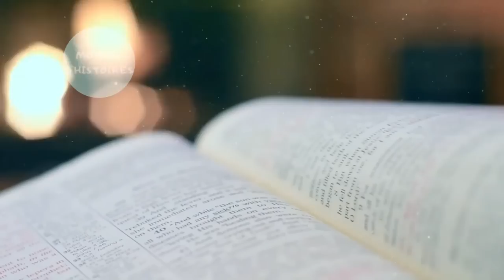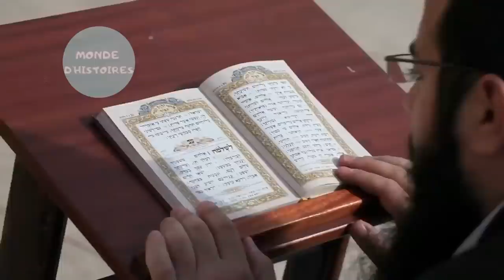10 SECRETS HORRIBLES QUE LE VATICAN NE VEUT PAS QUE VOUS SACHIEZ | MONDE D'HISTOIRES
10 SECRETS HORRIBLES  QUE LE VATICAN NE VEUT PAS QUE VOUS SACHIEZ | MONDE D'HISTOIRES
Aujourd'hui, nous allons découvrir le top 10 des choses terrifiantes que l'église ne veut pas que vous sachiez. Sans plus attendre, entrons dans la vidéo. L'église catholique, également connue sous le nom d'église catholique romaine, est la plus grande église chrétienne et la plus grande dénomination religieuse avec environ 1,3 milliard de catholiques baptisés dans le monde en 2019.